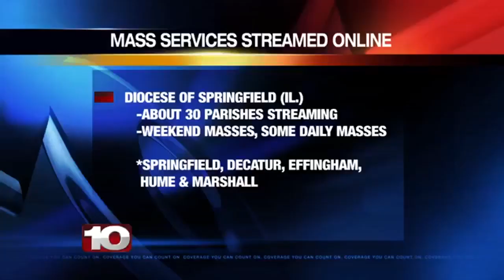Indiana Mass Changes